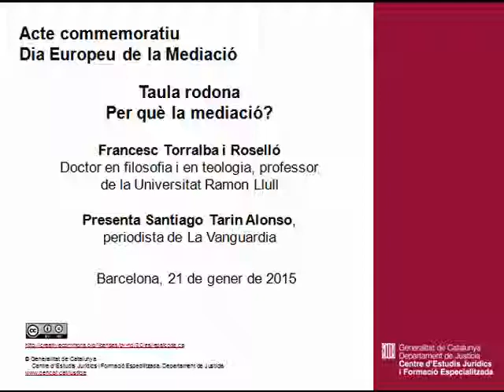150121 Taula rodona Per què la mediació? Francesc Torralba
Acte commemoratiu del Dia Europeu de la Mediació
Taula rodona Per què la mediació? Francesc Torralba, doctor en filosofia i en teologia, professor de la Universitat Ramon Llull